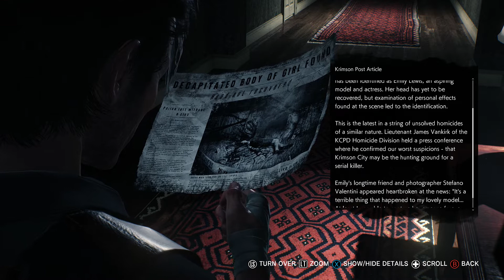The Evil Within 2 - Part 6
I had a lot of fun with the edit on this one!